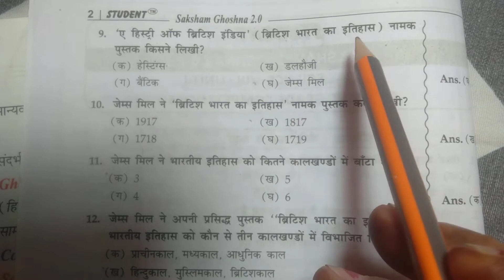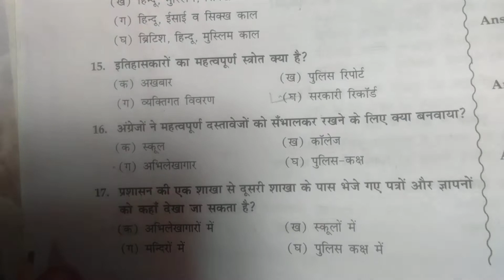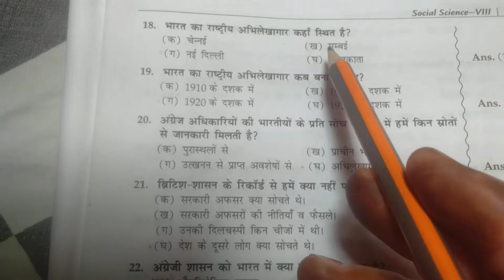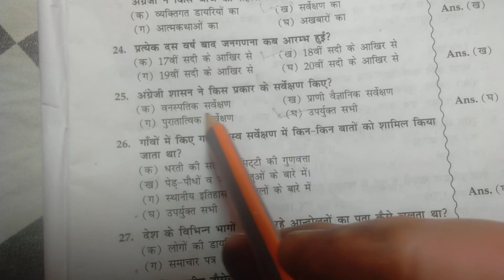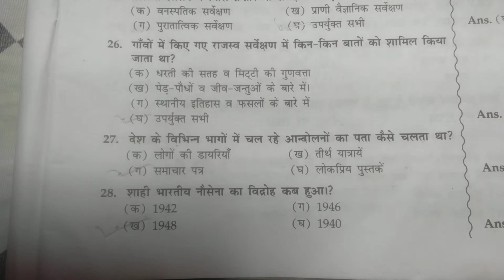NCERT Class=8th Social Studies हमारे अतीत (कैसे, कब व कहाँ ) बहुविकल्पी य प्रश्न #11